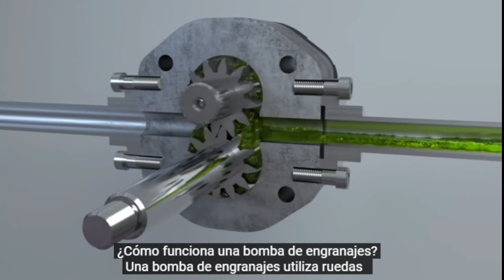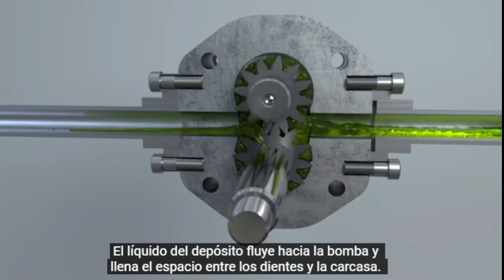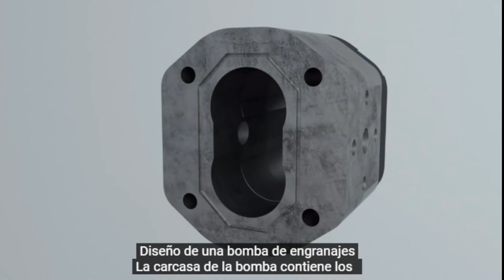bomba de engranajes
CANAL totalmente dedicado a la Tecnologia y la electronica
tutoriales, sugerencias y datos! y muchos videos de chatarras o basura electronica
equipos de sonidos, luces para dj y mucho màs!